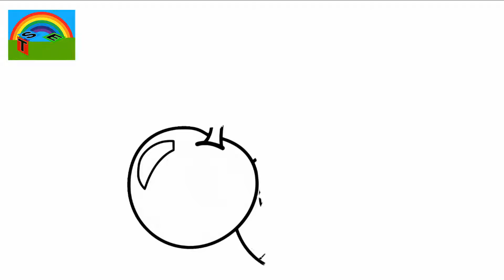Fruit Cherry Coloring and Drawing for Kids | Setoys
welcome and watch this video about how to draw Cherry Fruit for kids, its so nice drawing and coloring made for kids and toddlers, i recommand you to buy colored pens and pencil and let your kids drawing and coloring, thanks for watching.

We Made this channel to produce clean and funny videos for our Kids.